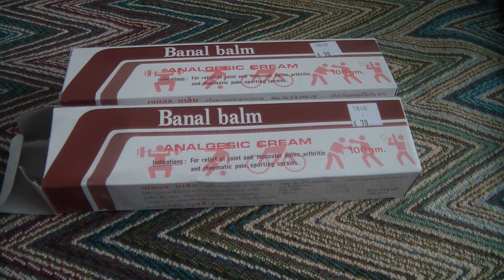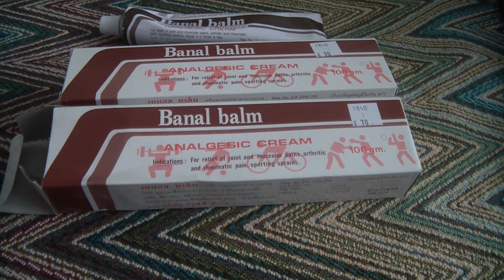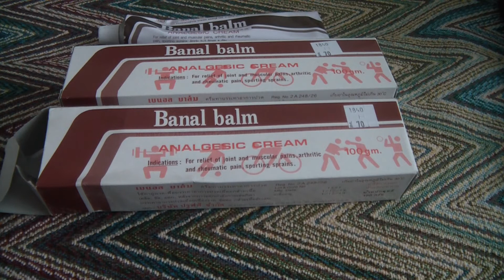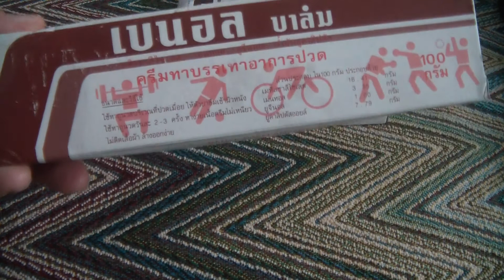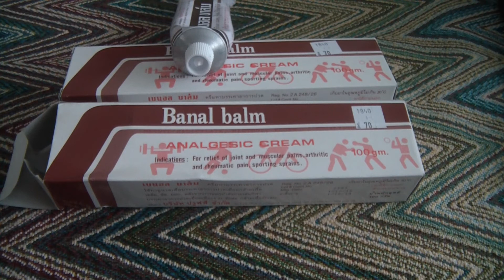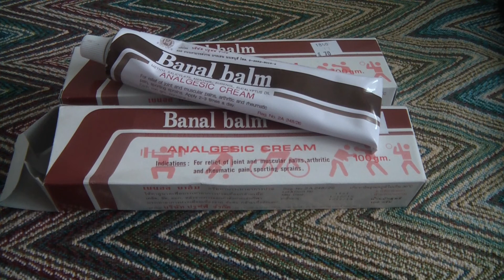Banal bаlm, Охлаждающая мазь от болей при вывихах, растяжениях, при суставных и мышечных проблемах